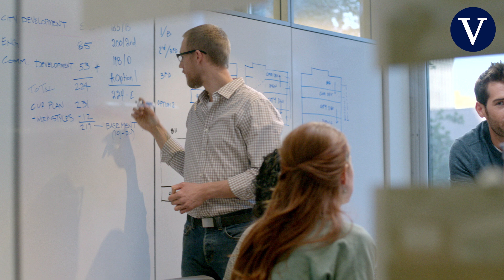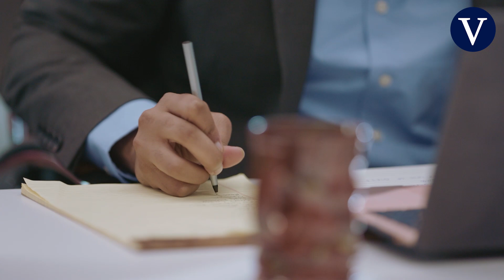Consejeros de avanzada edad, ¿buenos o malos para la empresa? | Pablo Foncillas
Los consejeros de administración con avanzada edad, ¿son buenos o malos para el gobierno corporativo de la empresa? "Es un asunto polémico porque se discute con frecuencia si la edad, y con ella la experiencia que aportan pero también la vigencia de ésta, es un activo o un pasivo para el máximo órgano de gobierno de una empresa", lanza el profesor Pablo Foncillas.